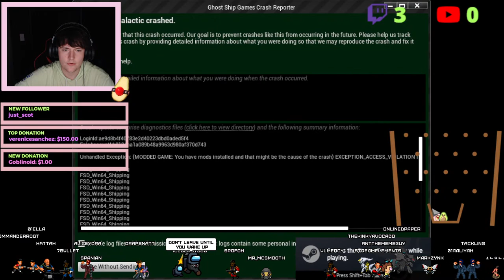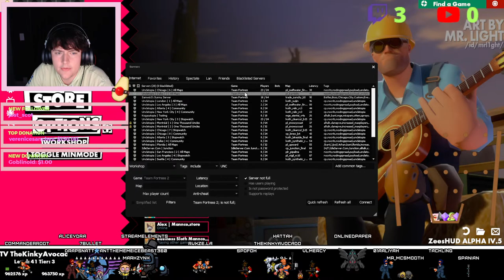(18+) #1 CHATTER | CHILL VIBES | 100% Guacamole Gaming!!!